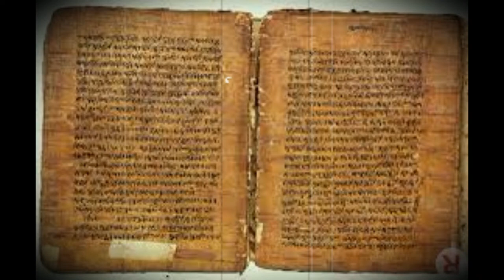প্রথম বৈয়াকরণিক ll অষ্টাধ্যায়ীll পাণিনি ll সাহিত্য ll সংস্কৃত ব্যাকরণবিদ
প্রথম বৈয়াকরণিক ও পৃথিবীর শ্রেষ্ঠ রূপতাত্ত্বিক পাণিনি উপমহাদেশের প্রথম বৈয়াকরণিক। তাঁর লেখা ‘অষ্টাধ্যায়ী’ উপমহাদেশের প্রথম ব্যাকরণ।